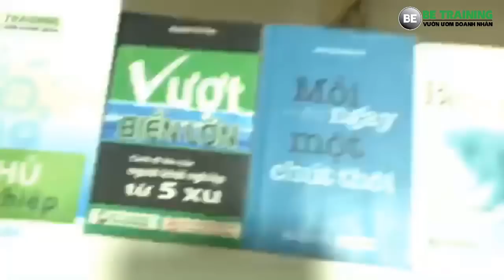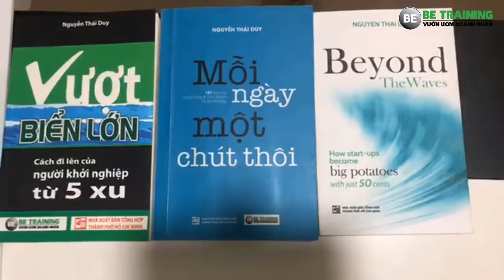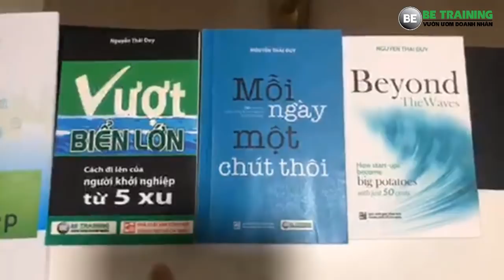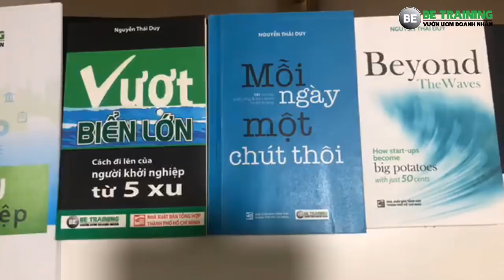8 điều người khởi nghiệp lưu ý - Bài 274